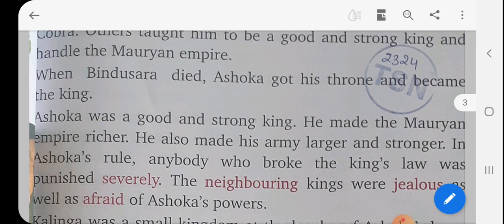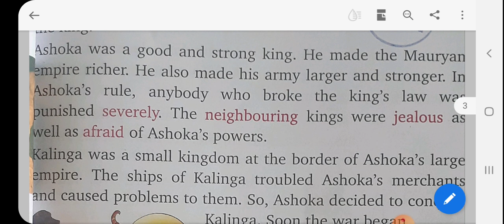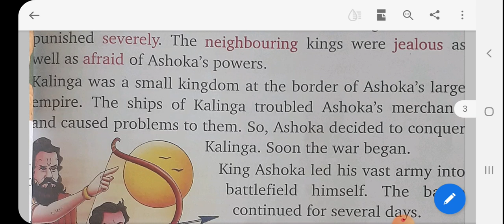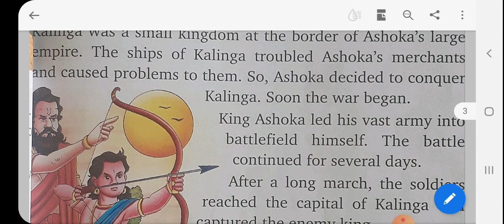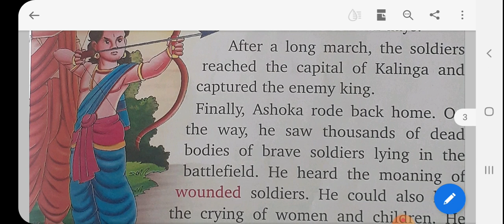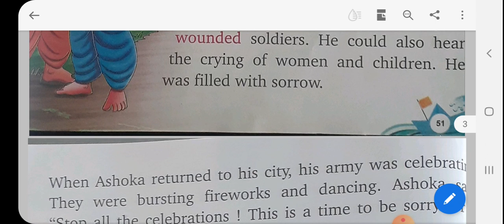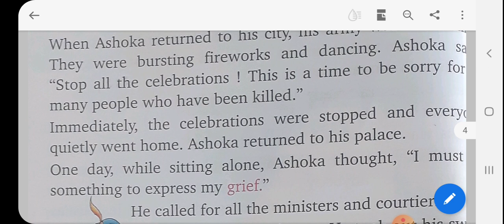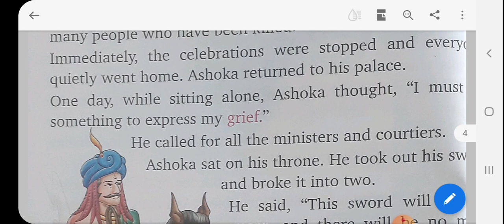class 3 English Reader ch 7 part 2